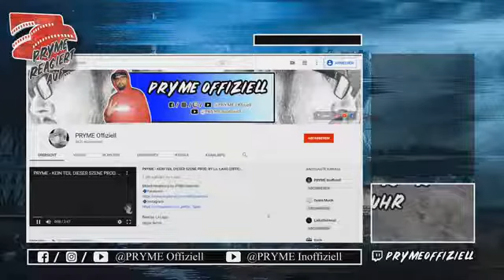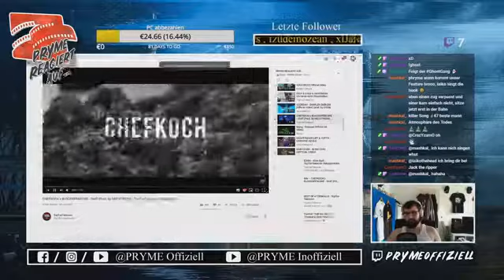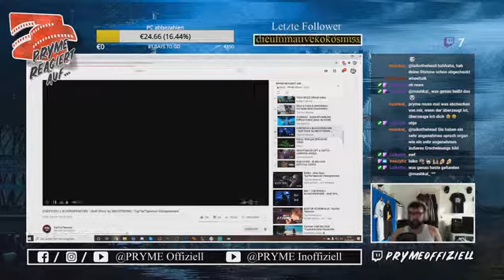Salz inne Suppe! CHEFKOCH x BLOODSPENCORE - Stoff (Prod. by MECSTREEM) / REACTION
Intro Animation by. Laikothehead